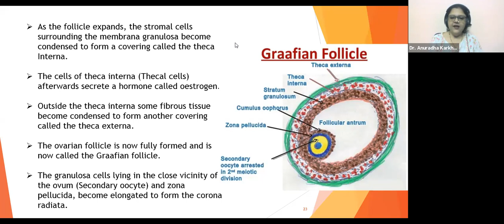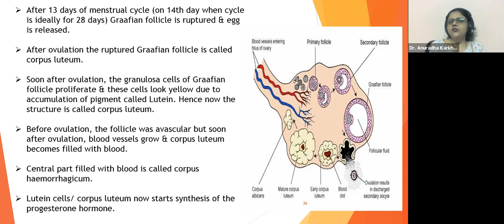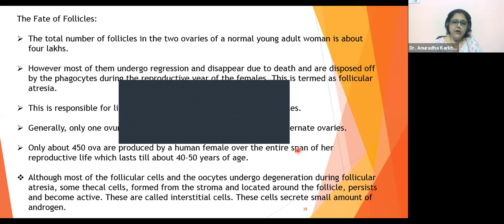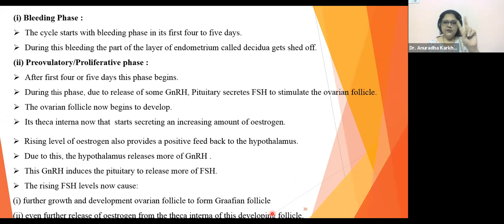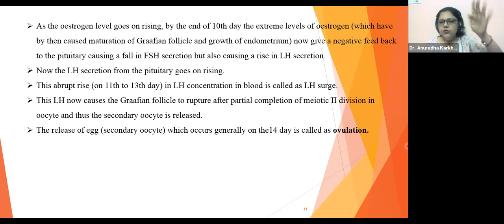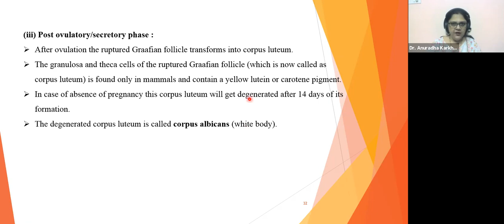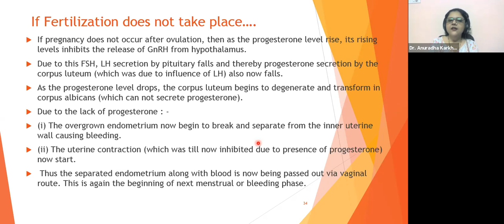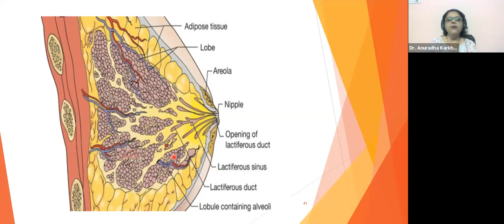HUMAN REPRODUCTION_L/05 BY ANURADHA MA'AM (06.08.2021)